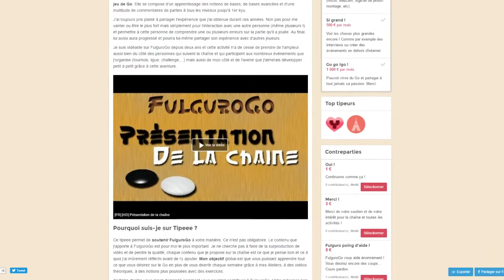Jeu de Go - Soutenir FulguroGo - Tipeee - Annonce FR HD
Vidéo explicative sur la création d'un Tipeee pour FulguroGo !

N'hésitez pas à laisser un commentaire sur votre appréciation ou si vous avez une question ! J'y répondrai comme d'habitude :)

Salle sur le serveur: La grotte de l'Hermite (section entre amis)